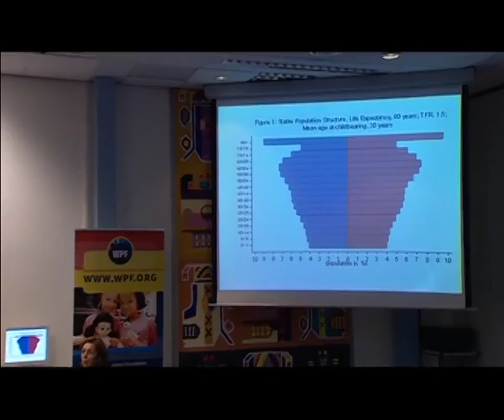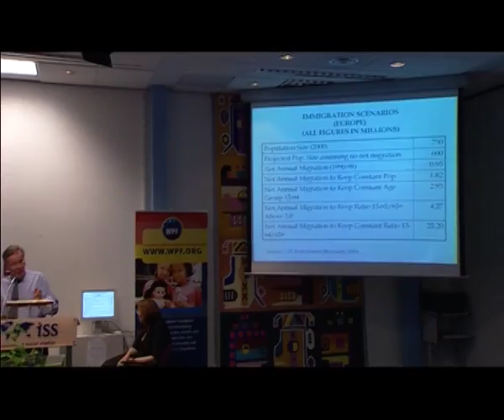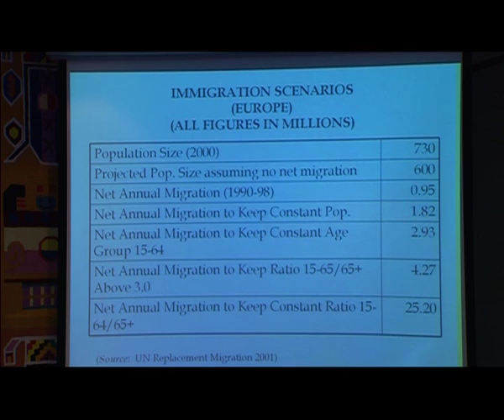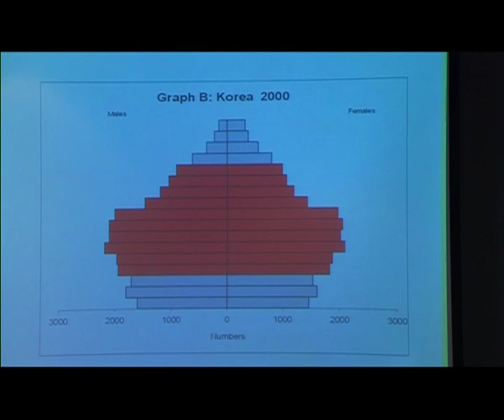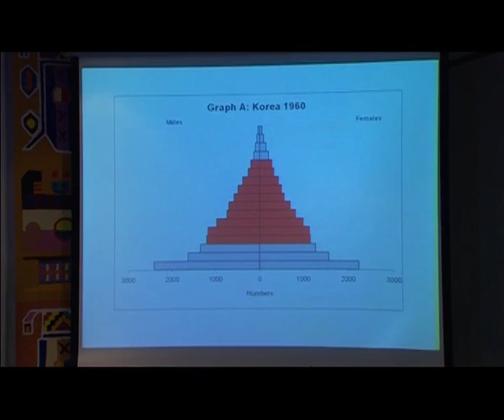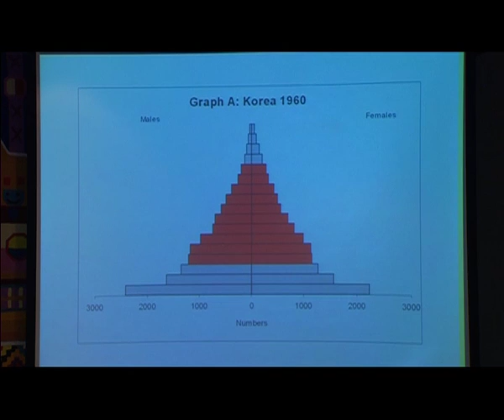Lecture john Cleland ISS,The Hague,The Netherlands 18-jun 2009 Part 3.mov